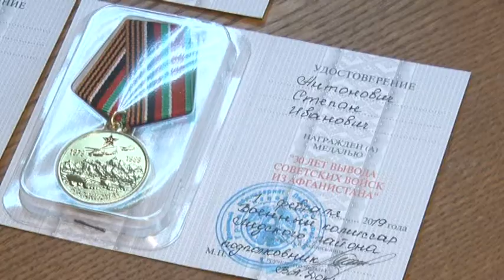В Лиде начались торжественные мероприятия, посвященные юбилею вывода советских войск из Афганистана